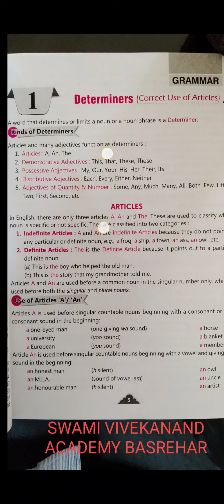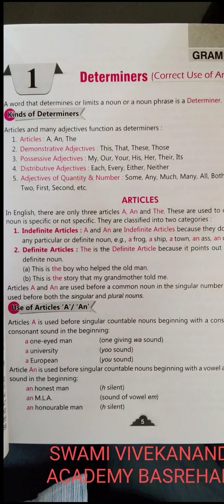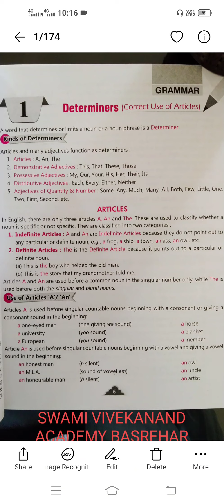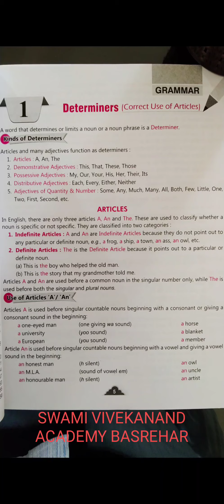English grammar 12